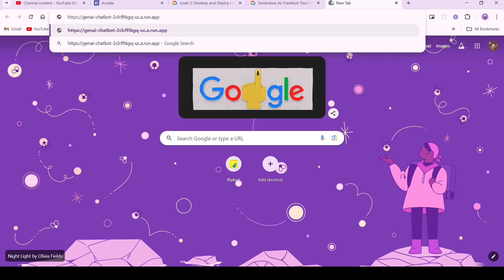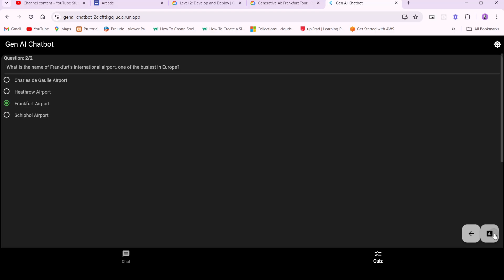Generative AI: Frankfurt Tour || ARC128 || Level 3 June 2024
🌟 ALL ABOUT ARCADE HOW TO REGISTER AND HOW TO START AND HOW TO EARN SWAGS.